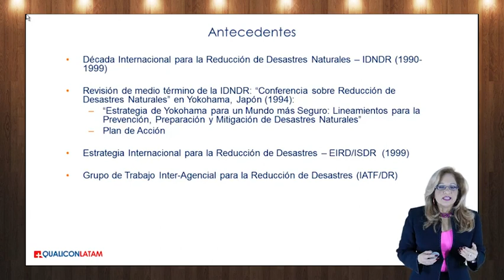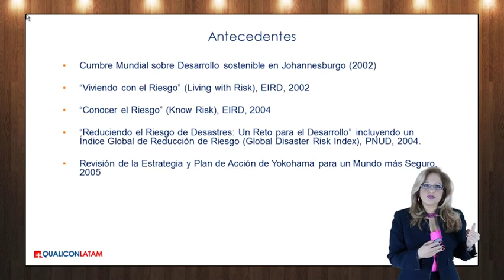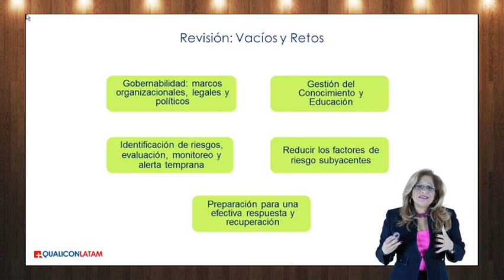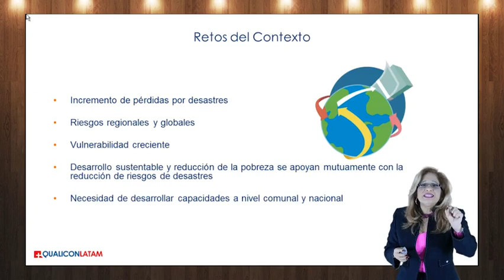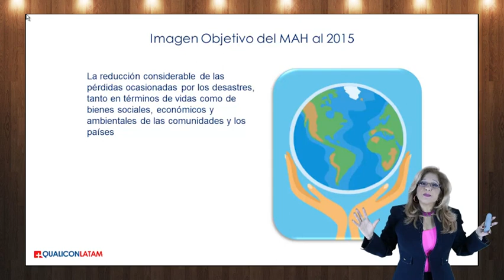Ambito internacional Hyogo, curso GIPAE gratis, Video 19